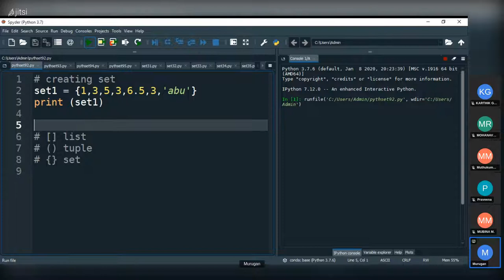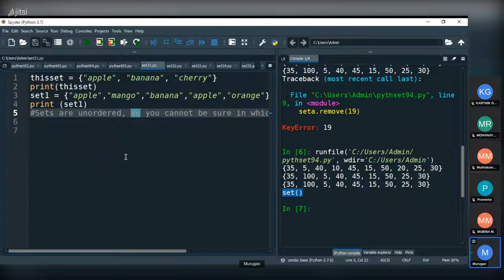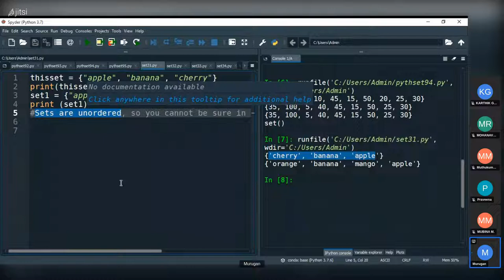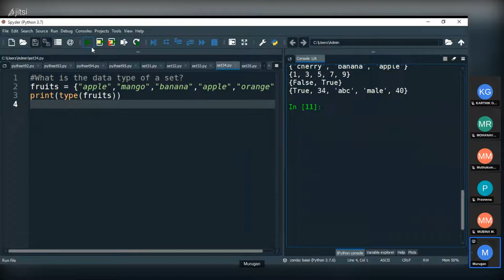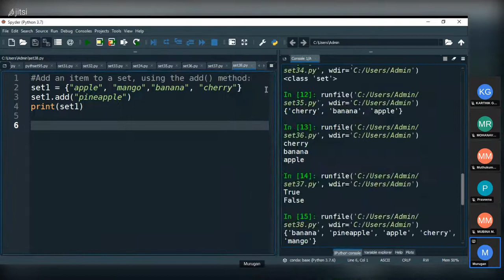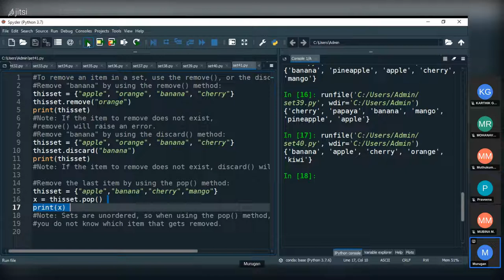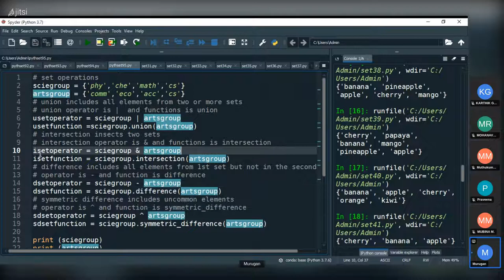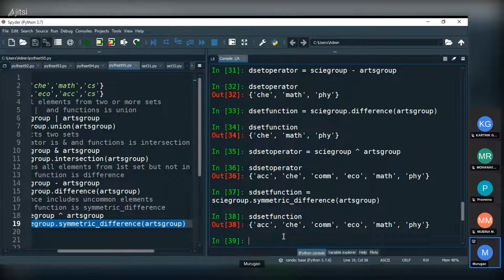python set 2022 03 18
python set